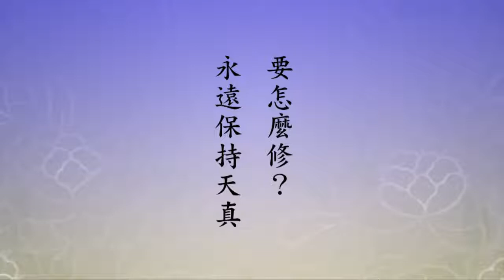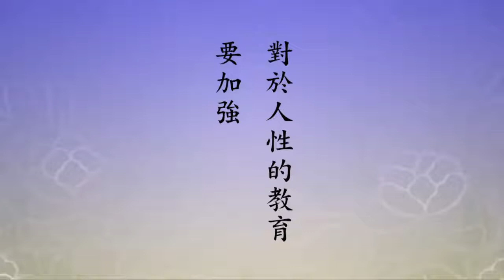安心、安身生活之方法高清字 09 淨空法師